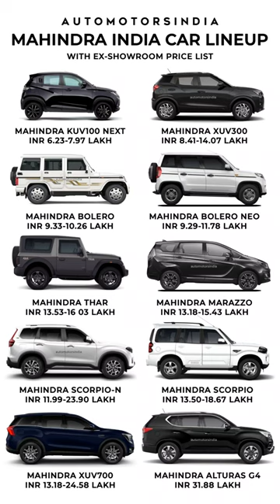Mahindra Car Lineup